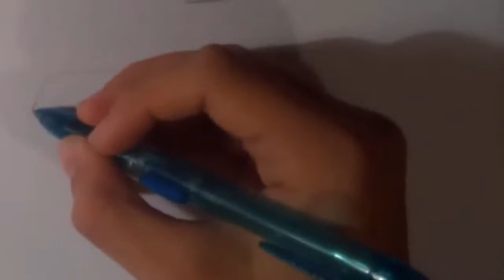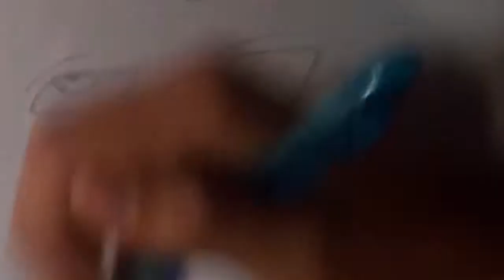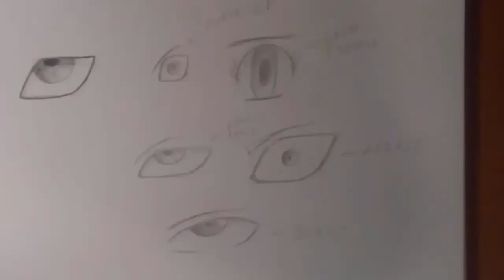How to draw manga eyes tutorial (easy way)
hello guys artsengan and this time i did a little tutorial on how to draw manga eyes i hope you enjoy it.